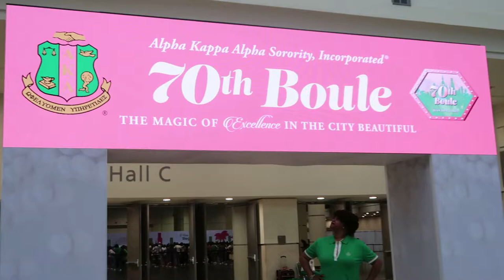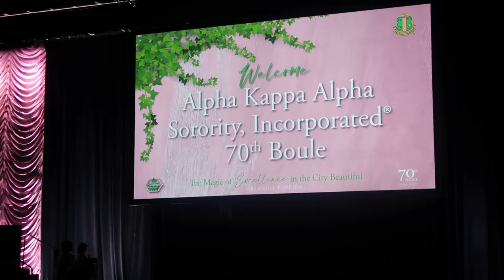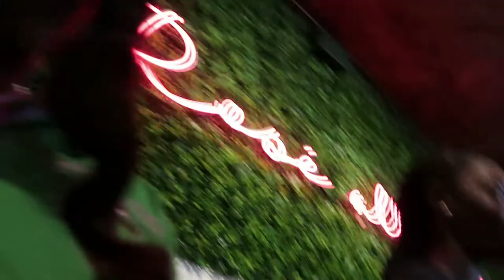VLOG| Come With Me To Boule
What's up my loves! Thank you all so much for supporting me. I love y'all! Follow me on the socials listed below ;)